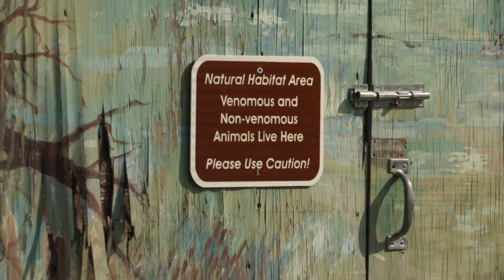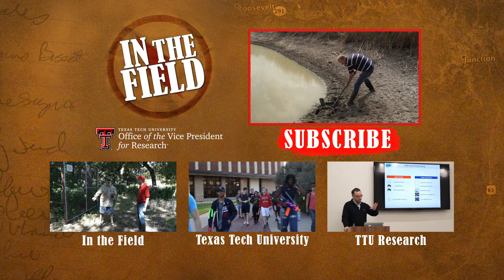Catching Frogs at the Lake Waco Wetlands - In the Field [Season 1 Episode 3]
John Davis hops on down to Waco, Texas where graduate student Phillip Seiwert sees how climate change is affecting frogs and other wildlife in the area.
The Lake Waco Wetlands is a 180-acre region that was created by the City of Waco in conjunction with the U.S. Army Corps of Engineers and Baylor University. It was built to house animals and plants that were displaced when Lake Waco’s water levels were increased. Despite the drought, John and Phillip encounter different kinds of wildlife out and about in the wetlands.